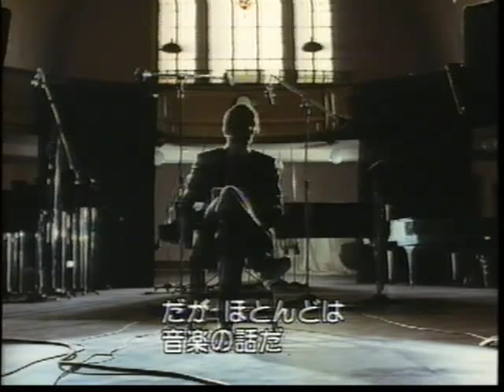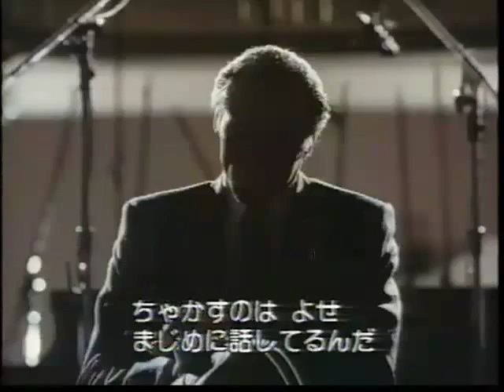グレン・グールドをめぐる３２章_2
原題 : Thirty Two Short Films about Glenn Gould. 製作年 : 1993年. 製作国 : カナダ. 監督 : Francois Girard フランソワ・ジラール. 製作 : Niv Fichman ニーヴ・フィッチマン. 脚本 : Francois Girard フランソワ・ジラール / Don McKellar ドン・マッケラー. 撮影 : Alain Dostie アラン・ドステイ. 編集 : Gaetan Huot